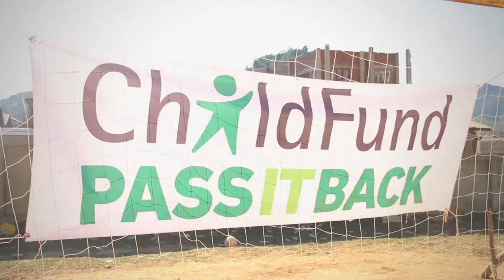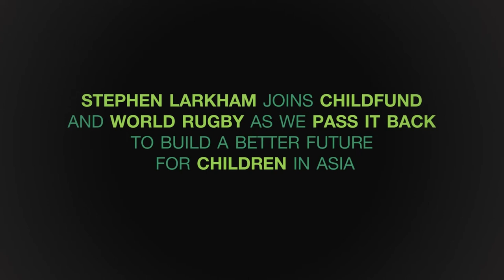Rugby star Stephen Larkham visiting Pass It Back in Laos